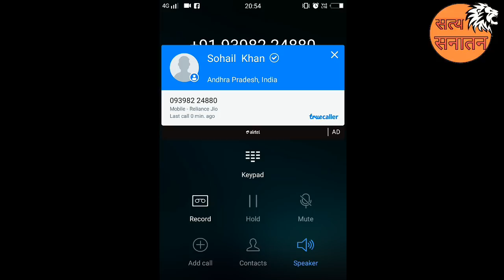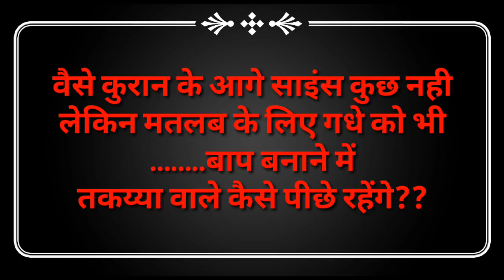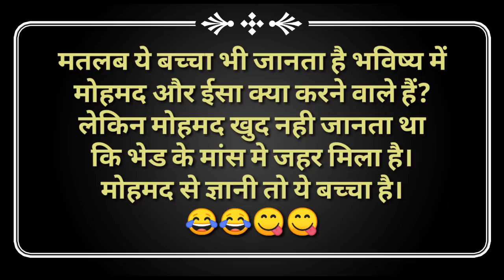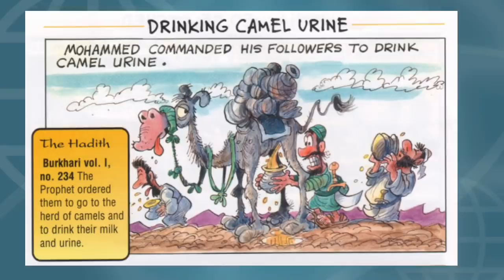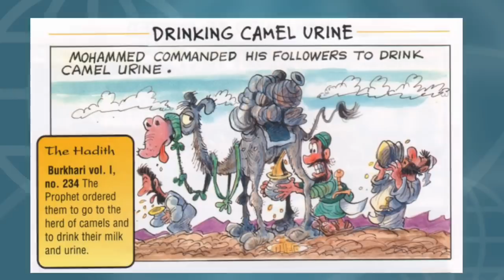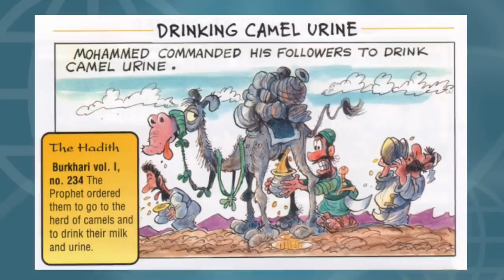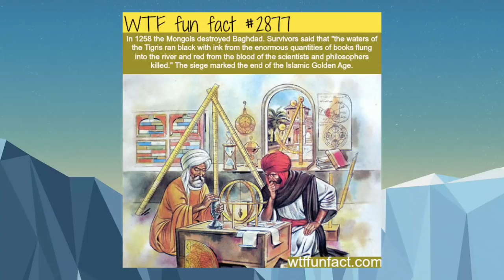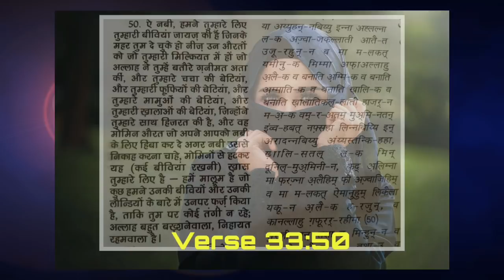घमासान डिबेट। जाकिर का चेला Vs महेन्द्रपाल आर्य का शिष्य। Most Viral Debate Arya Vs Jakir Naik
अगर आप सार्थक डिबेट्स देखना चाहते हैं तो यह डिबेट आपके लिए ही है। बशर्ते आप इसको देखें और सबको दिखाएं।
वीडियो अच्छा लगे तो शेयर करना ना भूलें। धन्यवाद।

Ankur Arya Twitter:- @AchAnkurArya
अब आप भी आ सकते हैं सत्य सनातन और जनता दरबार पर।